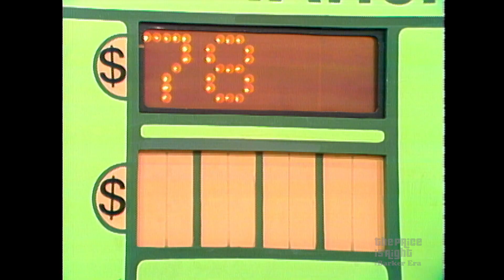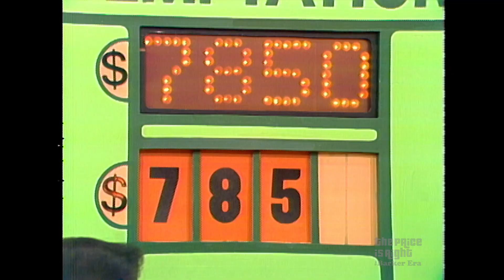TPIR Contestant Dreamt She Won a New Car…Will It Become a Reality? - The Price Is Right 1983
Today's Temptation? The Ford Mustang! Joanne dreamed it, but can she win it?!